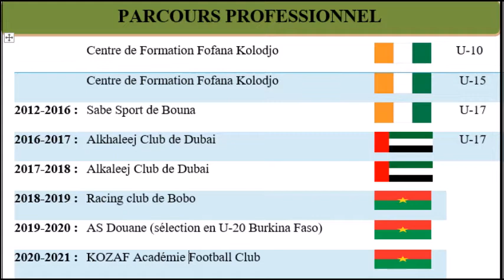Tanou Bassory (Attaquant International Espoir Burkinabé)